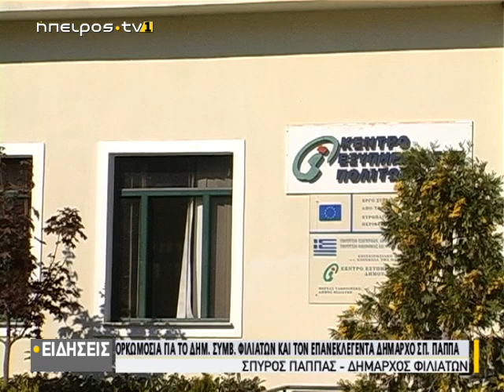Ορκωμοσία για το Δημ.Συμβ.Φιλιατών & τον επανεκλεγέντα Δήμαρχο Σπ.Παππα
| Ορκωμοσία για το Δημ.Συμβ.Φιλιατών & τον επανεκλεγέντα Δήμαρχο Σπ.Παππα | 22/08/2019